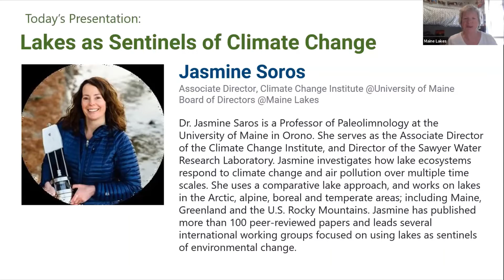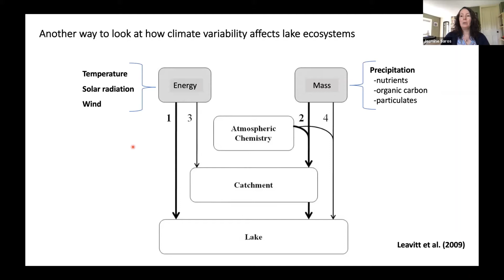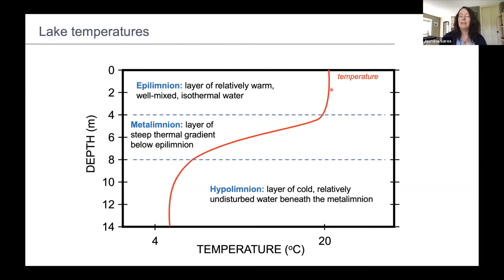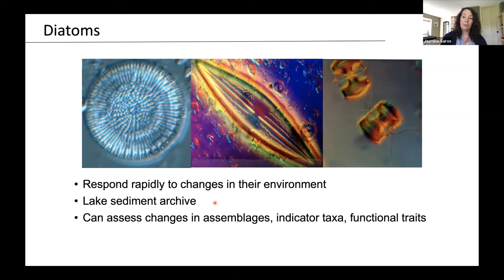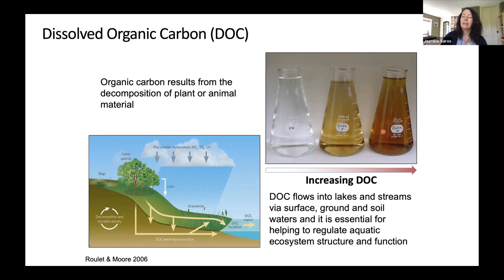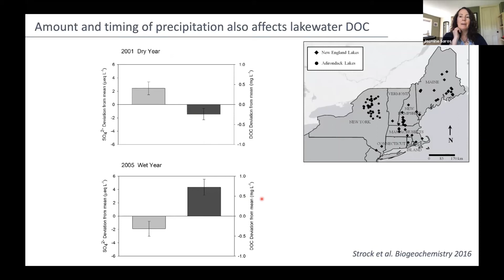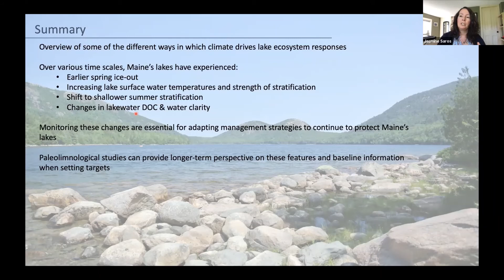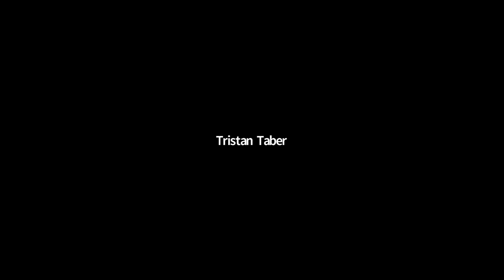Lakes as Sentinels of Climate Change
This talk focuses on multiple approaches that we use to decipher and understand how climate drives lake ecosystem features and responses over different time scales. Presented by Dr. Jasmine Soros, Associate Director, Climate Change Institute, University of Maine.